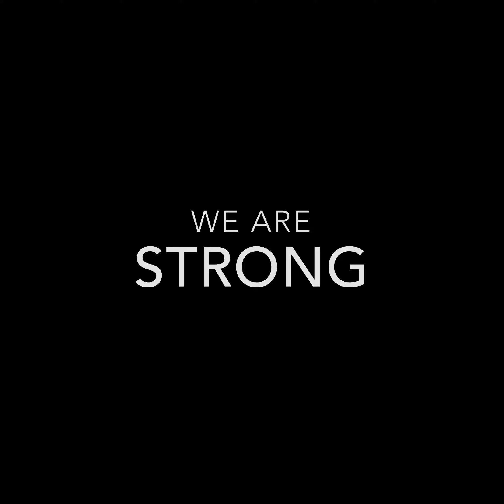Well wishes from The College of Mount Saint Vincent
In response to COVID-19 the College of Mount Saint Vincent Community came together to let our fellow Dolphins know WeAreInThisTogether ❤️⁣
Stay safe, stay healthy, be well!⁣
Thank you to those who took the time to make this happen:⁣
Financial Aid Director, Kenneth Fick ⁣